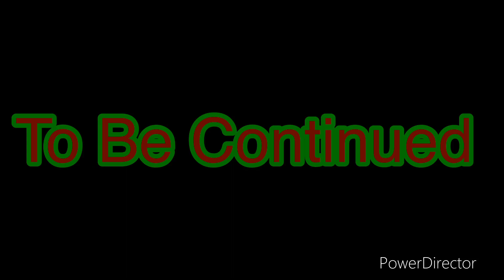Popgoes Series 2 TDF: Give Anything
Peddles Belongs To Logan Russo